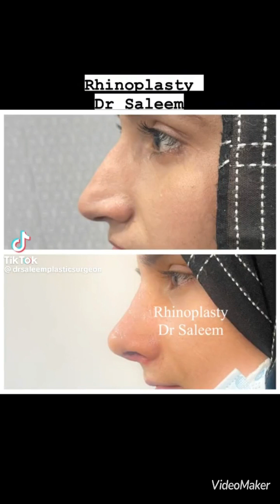Rhinoplasty surgery by Plastic surgeon Dr Muhammad Saleem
Best Rhinoplasty Surgery In Pakistan Lahore
Dr Muhammad Saleem Consultant Plastic , cosmetic & Reconstructive Surgeon
Bella Tu Clinic
MBBS. FCPS (Plast).
Member Hair Restoration Society of Pakistan (HRS&P)
Member Pakistan Association of Plastic Surgeons (PAPS)
Member Amcolian Alumni Association (AAA)
For Appointment